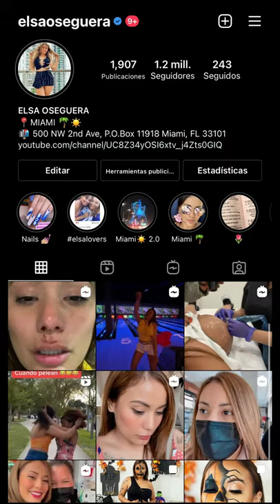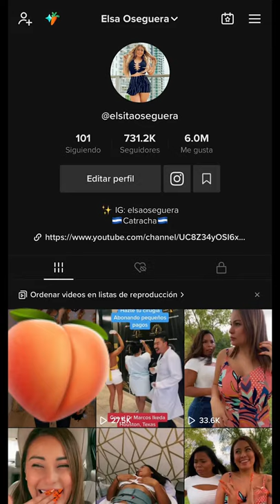Mete a su novio a ESCONDIDAS DE SU MADRE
. 🌸MIS REDES